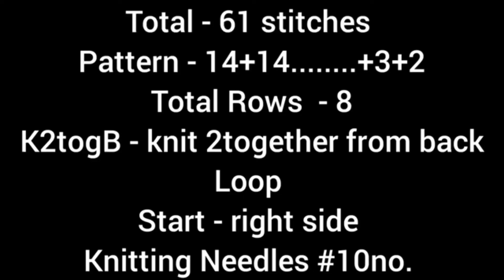New knitting design/pattern for cardigan, sweater, jacket, frock, shawl, blanket ||in hindi